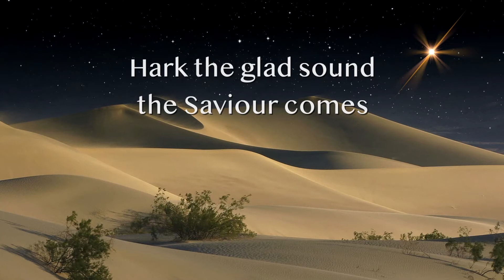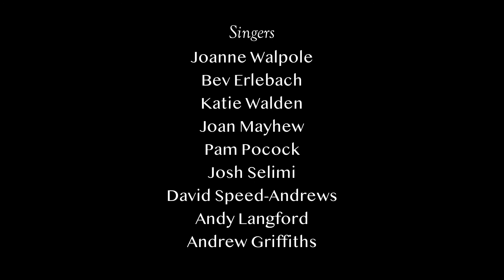Hark the glad sound